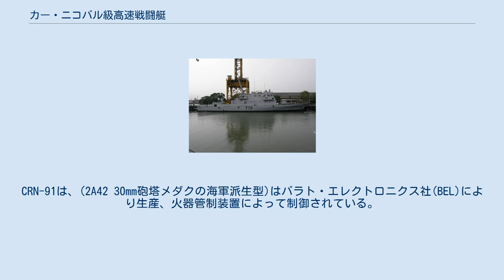カー・ニコバル級高速戦闘艇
カー・ニコバル級（Car Nicobar class）は、インド海軍の高速戦闘艇である。
ガーデンリーチ造船所で建造されている。
 本級は、海上における哨戒及び救助活動を行うのに費用対効果上優れたプラットホームになると見られている。
 本級は、インド海軍では初のウォータージェット推進の艦艇である。
1番艇カー・ニコバルと2番艇チェトラトは、インド東部方面隷下のチェンナイに拠点を置いている。
 1番艇カー・ニコバルはカー・ニコバル島にちなんで命名された。
同型艦もインドの島名にちなんで命名されている。
 船体は空調設備が完備され、モジュール化された宿泊設備を備え居住性が改善された。
 3基のMTU 16V 4000 M90ディーゼルエンジンと3基のハミルトンHM811ウォーター・ジェットユニットを結合し、8,160kW(1万1238馬力)の出力を発生させることが可能である。
 艦首にCRN-91砲塔を装備している。
CRN-91は、(2A42 30mm砲塔メダクの海軍派生型)はバラト・エレクトロニクス社(BEL)により生産、火器管制装置によって制御されている。
 他に、12.7mm重機関銃を2基装備している。